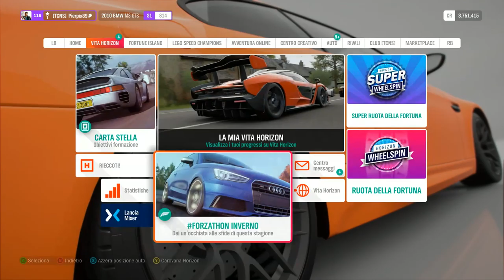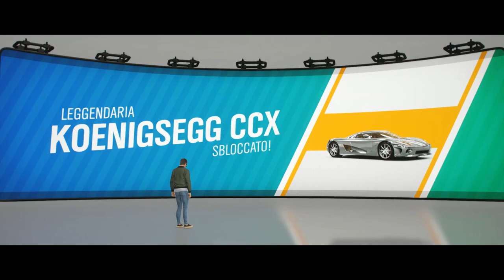Forza Horizon 4 | Gameplay 11